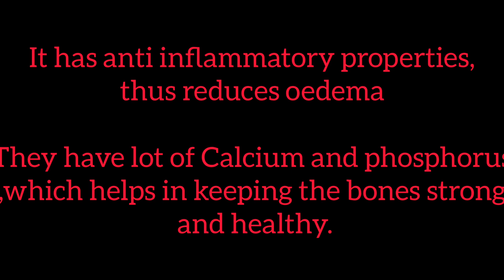Drumstick soup and it's health benefits/Immunity booster soup/सहजन का सूप और उसके अनगिनत फायदे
Keeping the current situation in mind,I have been posting some healthy drinks, soups on my channel.Being a doctor I hear people complaining of weakness during and after vividh.So if you have these healthy protein rich,calcium rich soups in your diet they provide you strength and boost your immunity as well.Drumsticks are known to have  lot's of nutritional benefits one of them being lot of Vitamin C and antioxidants which is effective to fight against cold and flu.So do watch this video to know multiple health benefits of this super food which is very easily available to us.Do include this as often as you can in your diet.And find more such super healthy recipes@KamalsFoodLab

Ingredients:
Drumsticks(सहजन फली)-4
Tomato(टमाटर)-1
Salt(नमक)
Black salt(काला नमक)-1/2 tsp
Roasted cumin powder(भुना जीरा पाउडर)-1 tsp
Black pepper(काली मिर्च)-1/2 tsp
Mint(पुदीना)-1 tbsp
Lemon juice(निम्बू का रस)-1 tsp